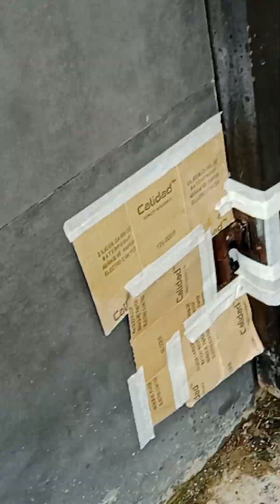pintuan apat na metro